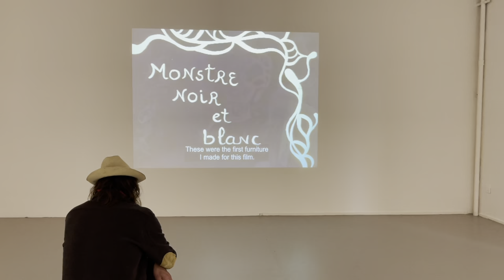Niki de Saint Phalle: Structures for Life (MoMA PS 1)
From the very outset of her career in the 1950s, Niki de Saint Phalle (American and French, 1930‒2002) defied artistic conventions, creating works that were overtly feminist, performative, collaborative, and monumental. Her first major US exhibition, Niki de Saint Phalle: Structures for Life features over 200 works that highlight Saint Phalle’s interdisciplinary approach and engagement with pressing social issues. Innovation was key to Saint Phalle’s process: from beginning to end, she envisioned new ways of inhabiting the world.
Early on, Saint Phalle pushed against accepted artistic norms, creating artworks that used assemblage and performative modes of production—such as shooting at her canvases–as well as large-scale sculptures like her Nanas. From the late 1960s onwards, Saint Phalle expanded her practice to include architectural projects, sculpture gardens, books, prints, films, theater sets, clothing, jewelry, and, famously, her own perfume. This exhibition foregrounds the artist’s interdisciplinary endeavours, focusing on the visionary architecture and utopian sculpture environments that formed the core of her later work.
Saint Phalle produced fantastical and figurative houses, parks, and playgrounds. These structures were charged spaces of imagination from which she envisioned experimental societies emerging, places “where you could have a new kind of life, to just be free.” Central to this vision was Tarot Garden, a massive sculptural installation outside of Rome, open to the public since 1998. The intricate detailing and organic shapes of the garden’s structures, based on the 22 Major Arcana of the tarot deck, underscore Saint Phalle’s belief that art can alter perception and shift reality. - from the museum’s website